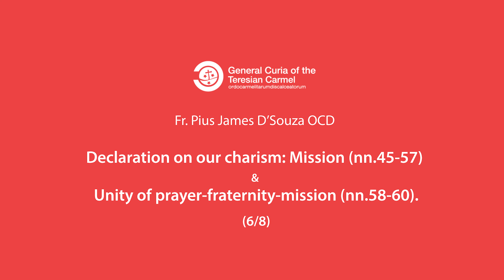🇬🇧 Declaration on our charism: Mission (nn.45-57) & Unity of prayer-fraternity-mission (nn.58-60)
Fr. Pius James D’Souza OCD - II Definitor:
You can download the “Declaration on charism” and the “Proposal for Community Reading and Reflection” here:
In order to support the communities in their reflection, the General Definitory OCD is providing short videos in the four usual languages for each of the meetings. They will be published on the 5th of each month on our YouTube channel.